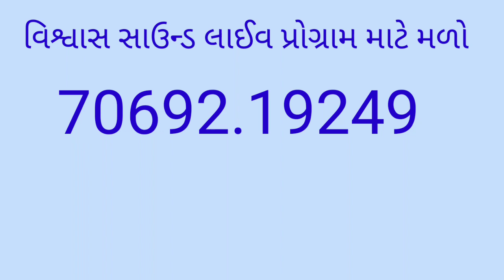મસુણા ભાગ 3 વંકા ભગત વ્યાર મંડળી આરાધીભજન4 February 2023